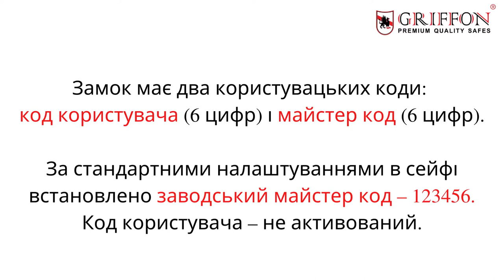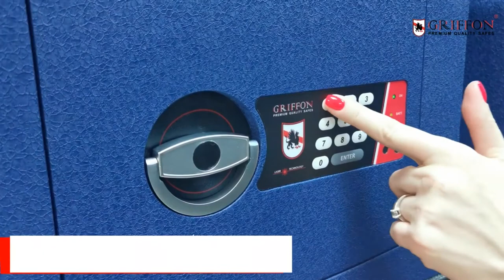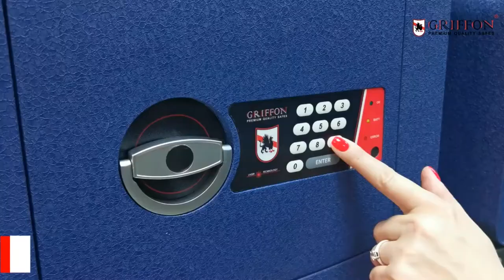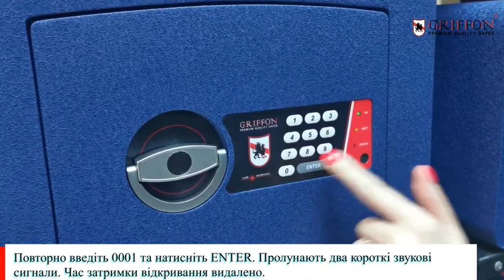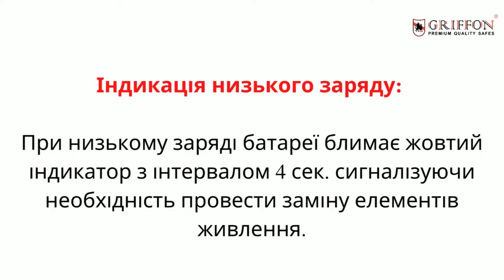Інструкція до сейфового замка GRIFFON 2.0